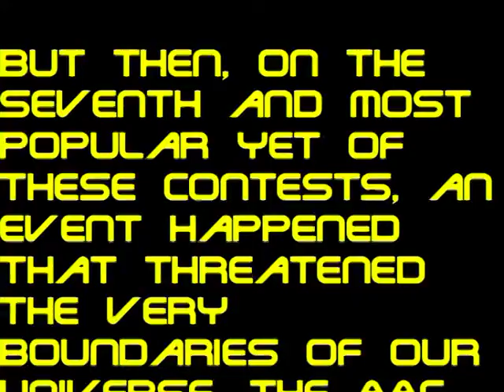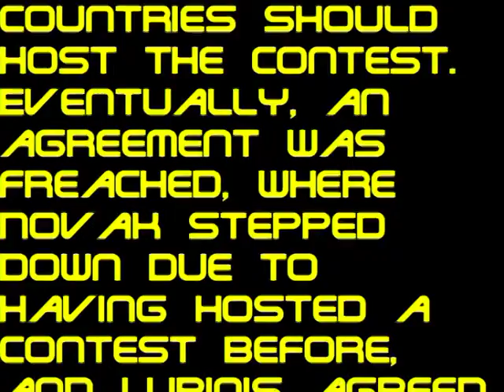8th Toastervision intro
The AAC welcomes you to to Brindisunija!